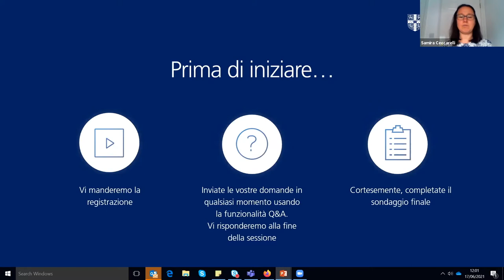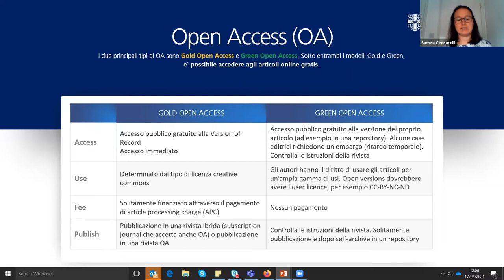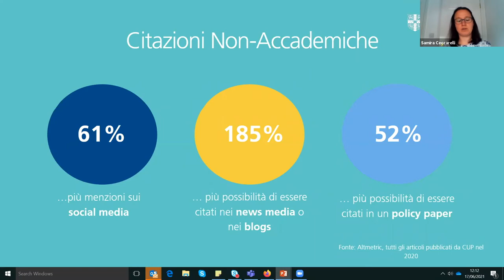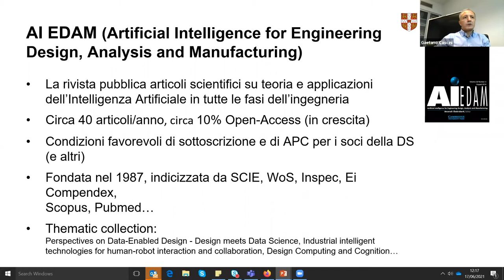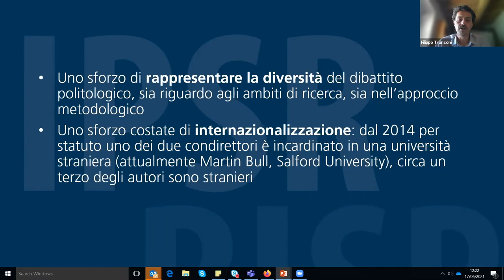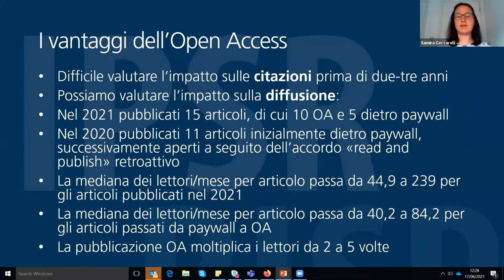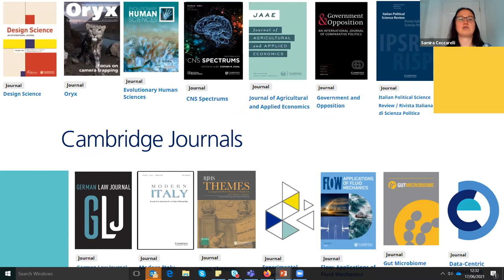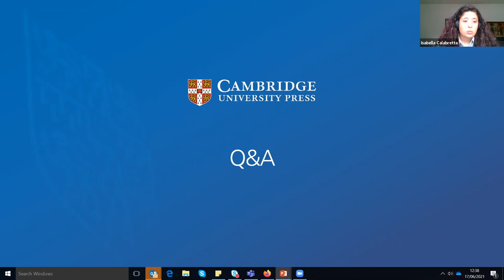Pubblicare Open Access in Cambridge Journals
Unisciti al nostro team editoriale in una presentazione degli aspetti base di Open Access, dei suoi benefici chiave, e della dimostrazione di un maggiore impatto per gli autori che scelgono di pubblicare Open Access.